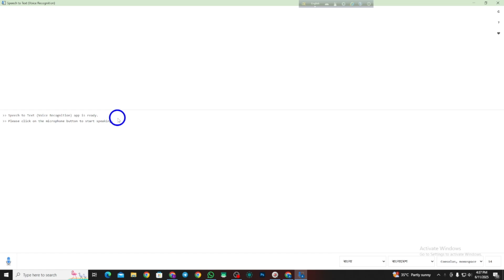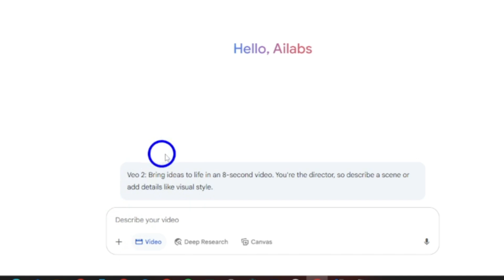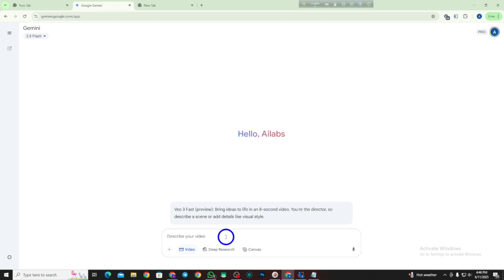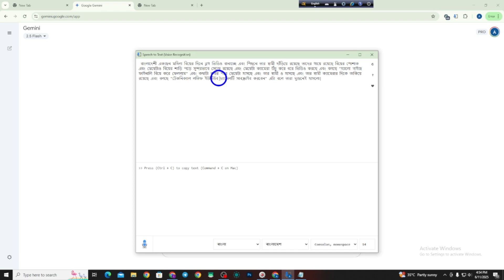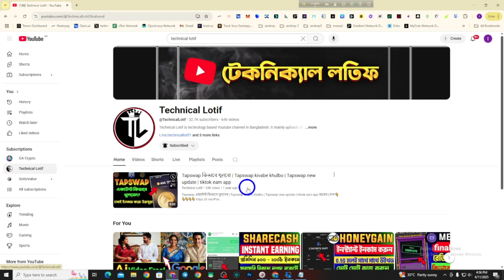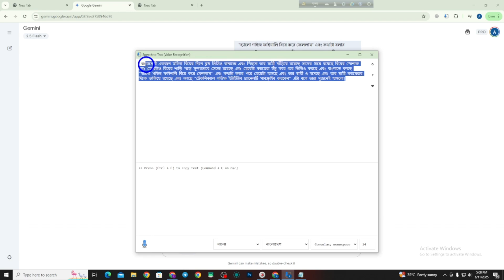😱Get Google VEO 3 For Free! | veo 3 bangla promt create | veo 3 tutorial bangla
😱google veo 3 bangla voice over | veo 3 bangla promt create | veo 3 tutorial bangla | veo 3 free

যাদের solana  টন অথবা star লাগবে এখানে যোগাযোগ করুন

veo 3 tutorial bangla
google veo 3 tutorial bangla
veo 3 tutorial
veo 3 free tutorial bangla
google veo 3
veo 3 free
veo 3 bangla
google veo 3 free
google ai studio tutorial bangla
how to use veo 3 in bangladesh
veo 3 videos
google veo 3 bangla
how to make video with veo 3
veo 3 ai bangla
veo3 bangla video
gemini veo 3 tutorial
google veo 3 free tutorial
google veo 3 tutorial
how to use veo 3
how to use google veo 3 for free
vo3 ai
google ai studio tutorial
google vo3 tutorial
how to use veo 3 free
veo3 bangla
vo3 tutorial
google veo
how to create video with veo 3
how to get veo 3
veo3 free
free ai video generator
google ai
google veo 3 unlimited
how to create veo 3 videos
how to make video using google veo 3
image to video ai free
veo 3 videos bangla
ai veo 3
ai video generator free
gemini ai video generator
gemini veo 3 free
google ai veo 3
google veo 3 free use
how to create free ai video
how to get veo 3 for free
how to make a video on google veo 3
how to make veo 3 videos